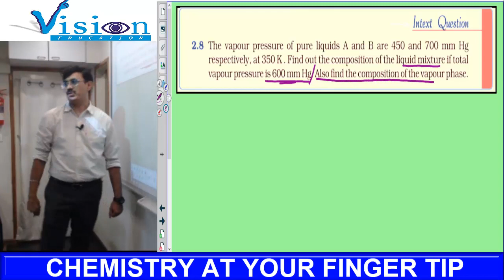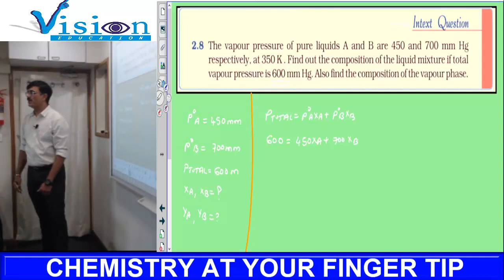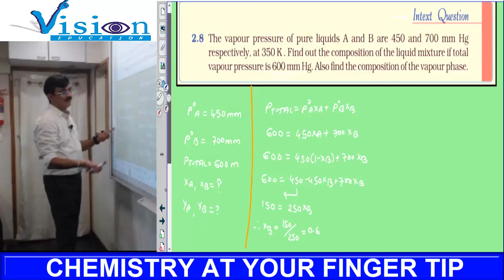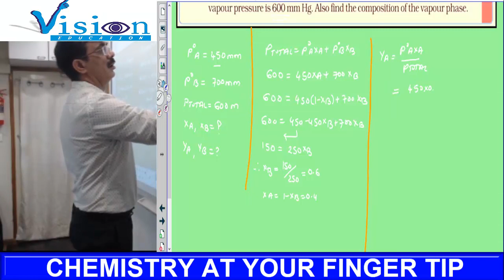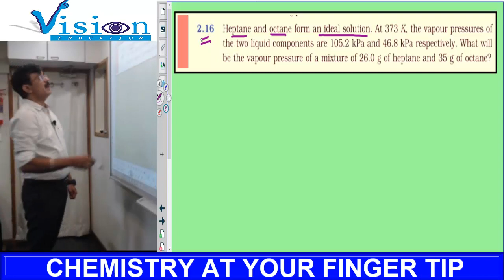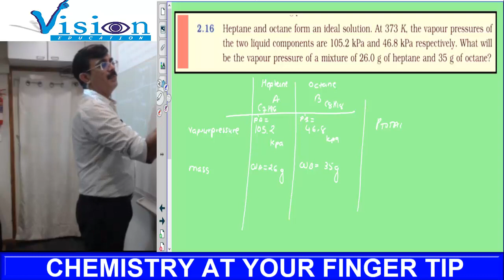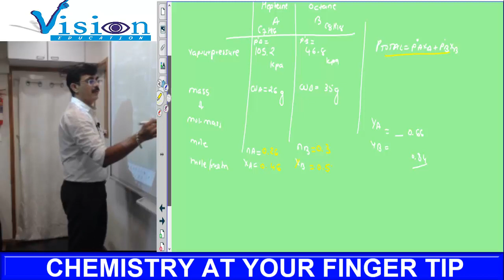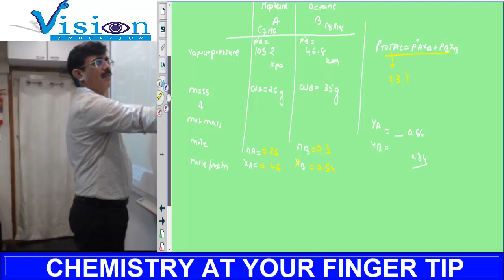CONCEPT 2 3 NUMERICAL INTEXT QUESTION EXERCISE2 16